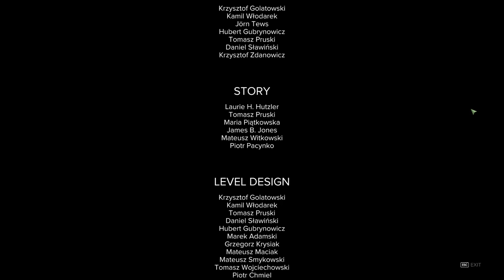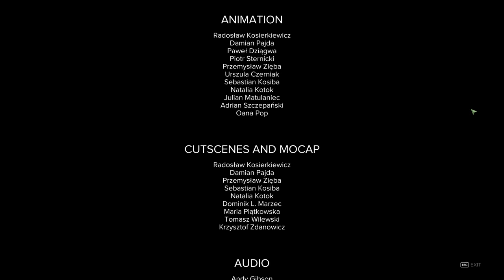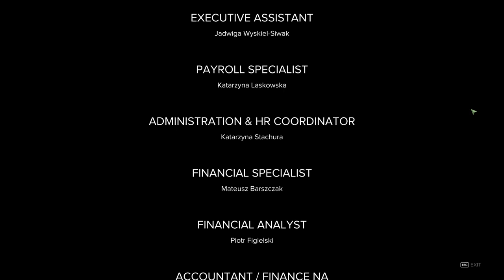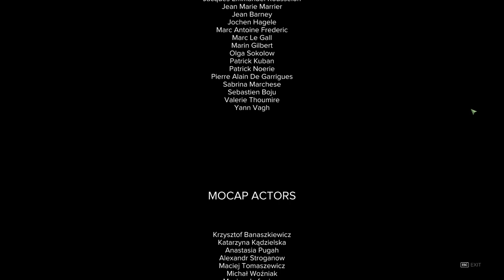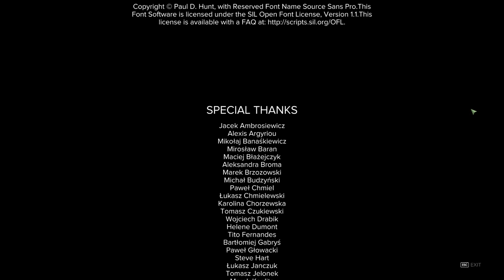[1/1] Sniper Ghost Warrior 3 - Episode 49 [NC]